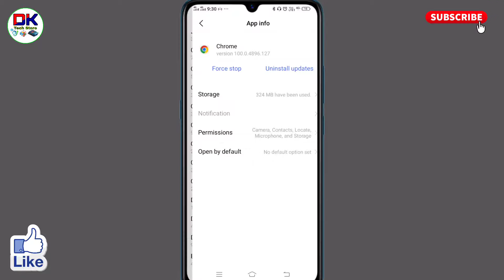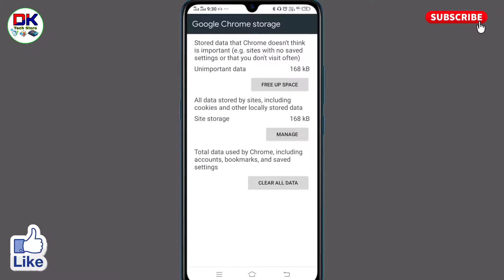chrome ki history delete nahi ho raha hai । google search history delete nahi ho raha hai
अगर आपके भी chrome ki history delete nahi ho raha hai तो इस विडियो को पूरा देखिये। इस विडियो में बताया गया है कि google search history delete nahi ho raha hai तो उसे कैसे ठीक किया जाता है।